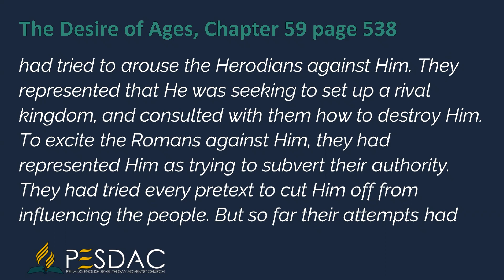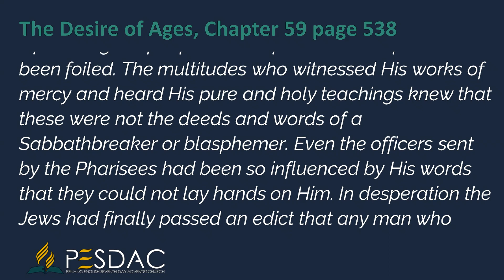Daily Devotion Reading for 22 August 2023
The miracles He performed on the Sabbath were all for the relief of the afflicted, but the Pharisees had sought to condemn Him as a Sabbathbreaker. They had tried to arouse the Herodians against Him. They represented that He was seeking to set up a rival kingdom, and consulted with them how to destroy Him. To excite the Romans against Him, they had represented Him as trying to subvert their authority. They had tried every pretext to cut Him off from influencing the people. But so far their attempts had been foiled. The multitudes who witnessed His works of mercy and heard His pure and holy teachings knew that these were not the deeds and words of a Sabbathbreaker or blasphemer. Even the officers sent by the Pharisees had been so influenced by His words that they could not lay hands on Him. In desperation the Jews had finally passed an edict that any man who professed faith in Jesus should be cast out of the synagogue.